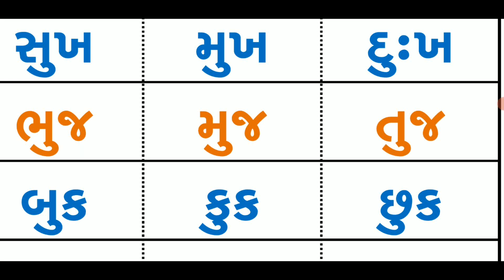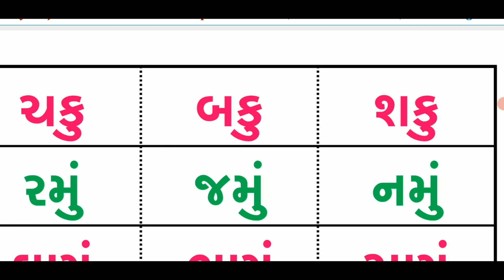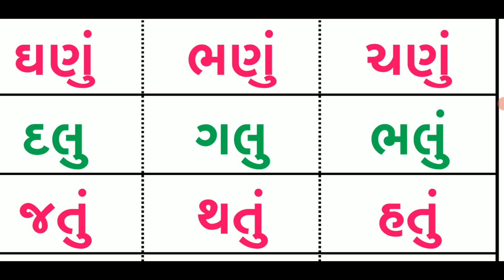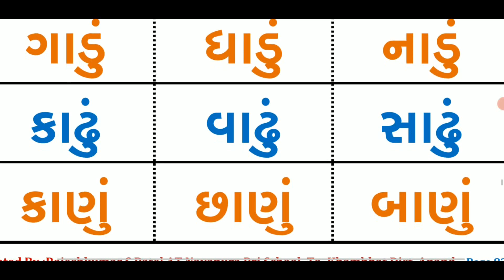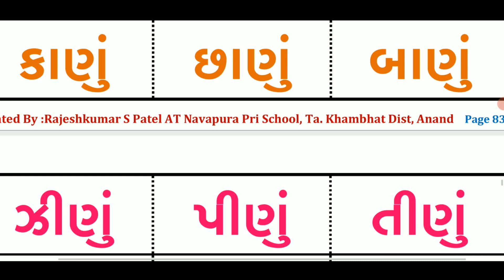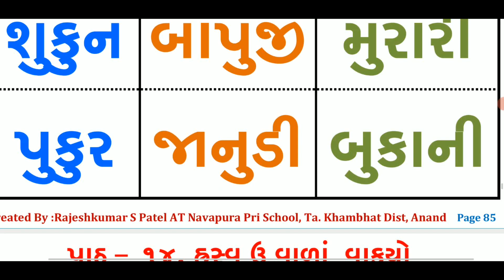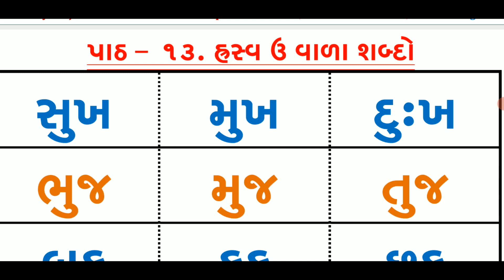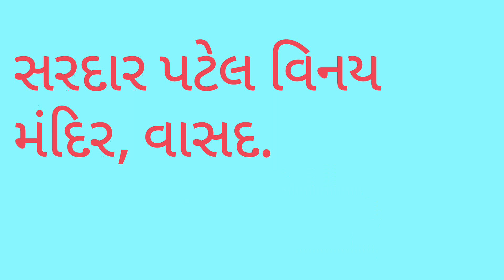હ્વસ્વ 'ઉ' વાળા શબ્દો★ચાલો ગુજરાતી શીખીએ 💐હવે ગુજરાતી શીખવું સરળ💐